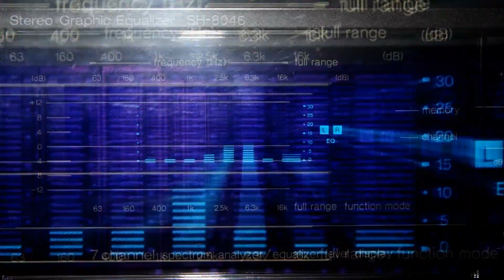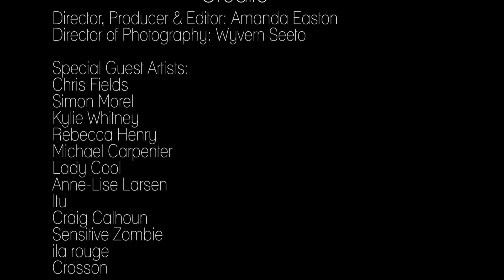The New Bohemians Music Video REMIX - Amanda Easton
The music video for the Stereo Missile REMIX of Amanda Easton's new single, 'The New Bohemians'.
Director, Producer & Editor: Amanda Easton
Director of Photography: Wyvern Seeto

Special Guest Artists:
Chris Fields
Simon Morel
Kylie Whitney
Rebecca Henry
Michael Carpenter
Lady Cool
Anne-Lise Larsen
Itu
Craig Calhoun
Sensitive Zombie
ila rouge
Crosson

Special Guest Appearance: John E Campbell

Hair & Make-up:
Linda Bohan, Fiona Horth & Angela Ferla
from The Make-up Technicians

Amanda's Costumes: Millicent Darling

Location: Studio Neon, Waterloo

Special thanks to Jayden Cummins for lighting & technical
assistance

'The New Bohemians' written & performed by Amanda Easton
Guitars by Simon Morel
Song produced by Matt Sladen and Troy Duncombe
Stereo Missile Remix by Steve Peach.
Mastered by Steve Peach